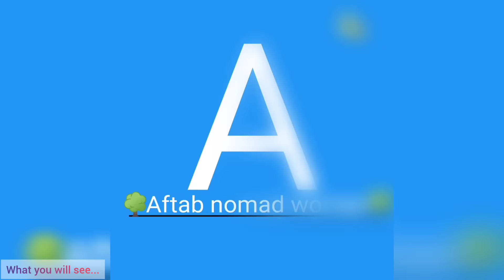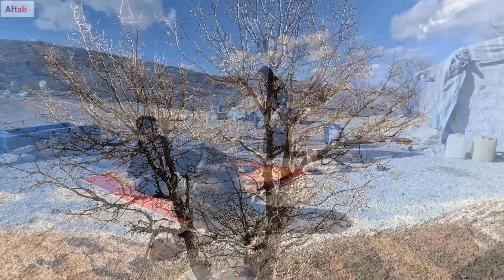Love Triumphs: Overcoming Challenges in a Heartwarming Tale - Part 6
In the sixth installment of our captivating love story, tensions persist between Sakeena's ex-husband and her new partner. As their complex journey unfolds, witness the continued struggles and triumphs that define their quest for freedom and enduring love. Join us as the characters navigate the ongoing challenges, showcasing the strength of their commitment in the face of adversity. Don't miss the latest chapter in this emotional saga that explores the resilience of the human spirit and the power of love to conquer all.